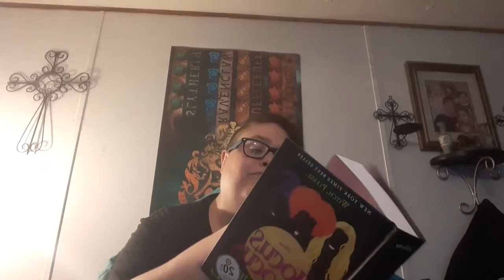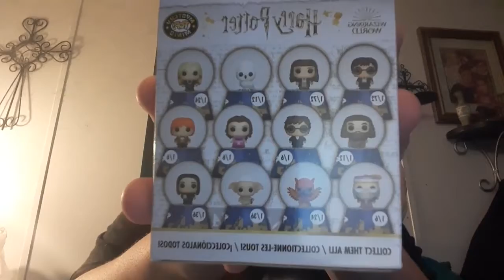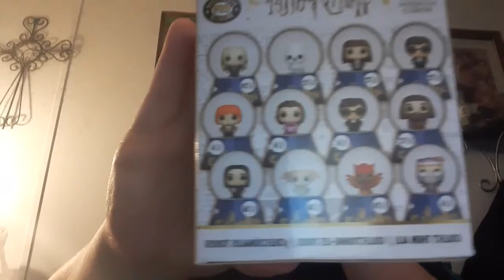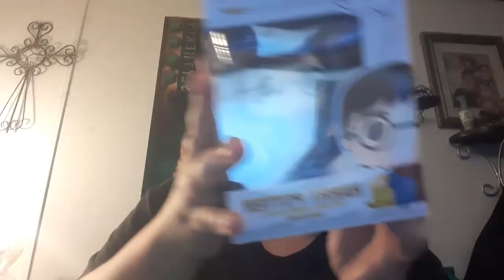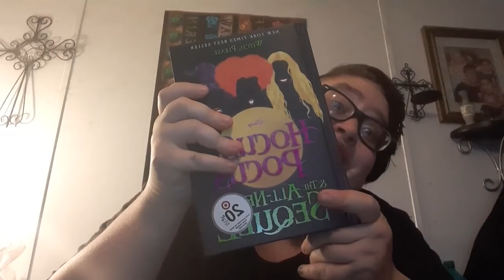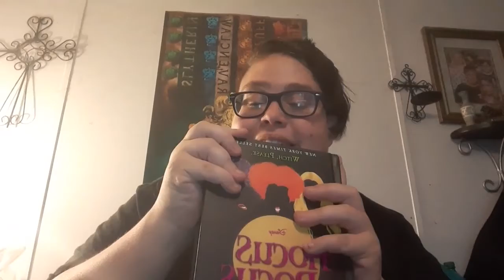Target Haul and Mystery Mini Unboxing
My First Target Haul.
Today I unbox 2 more Frozen 2 Mystery Minis as well as 6 Mystery Mini Harry Potter Snow Globes.